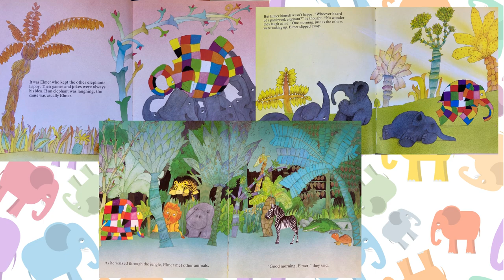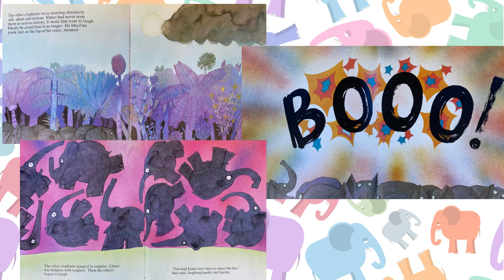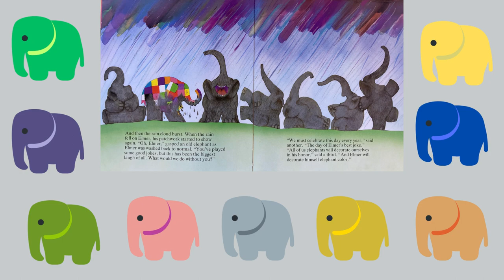Reading of "Elmer" by David McKee (w/ pictures & audio effects)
Save your voice and play this recording if your kiddo(s) love hearing the same books on repeat! A calm and relaxing read of "Elmer" with some audio effects and in-book pictures. Perfect for bedtime or just to keep busy for a few minutes.